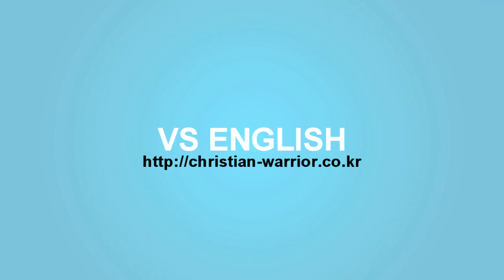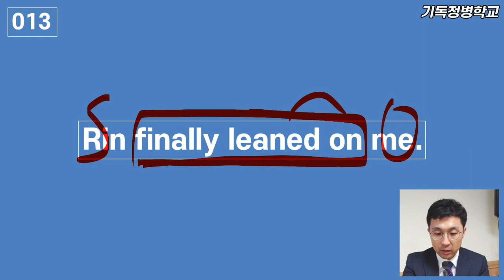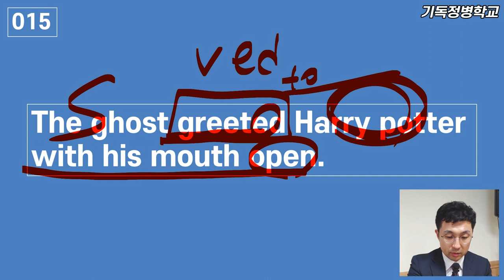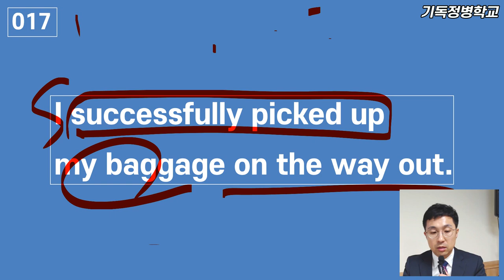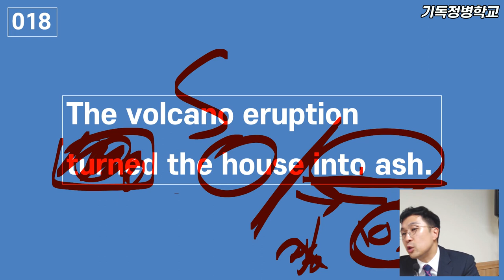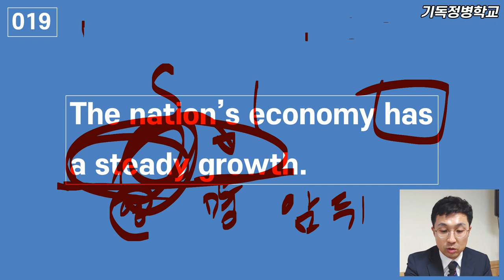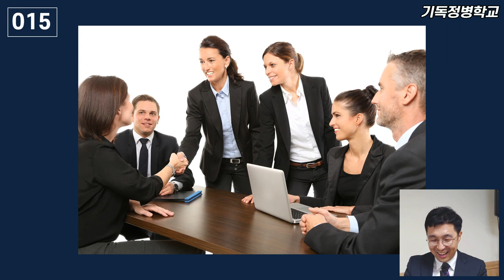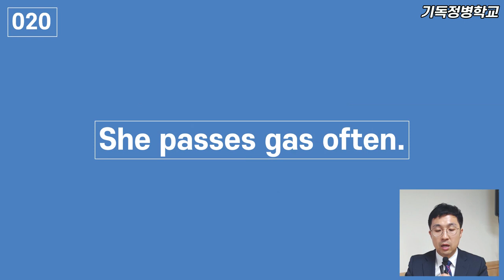[기초반] 어휘&구문 완전정복 VS잉글리쉬 (주동목 2/10)